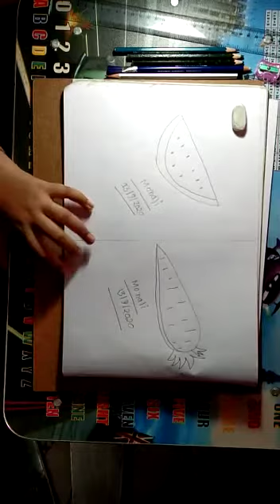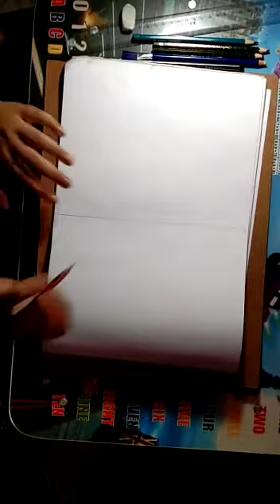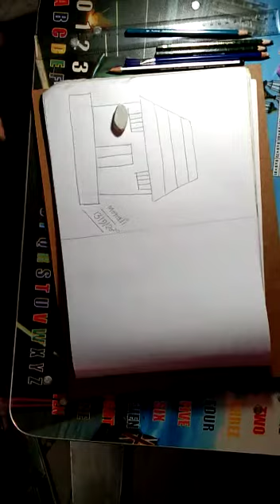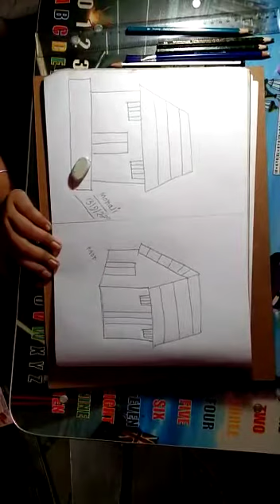DRAWING PARTICIPANT - 2020